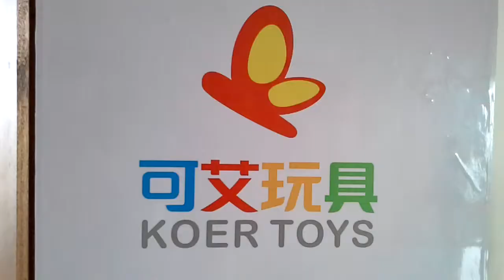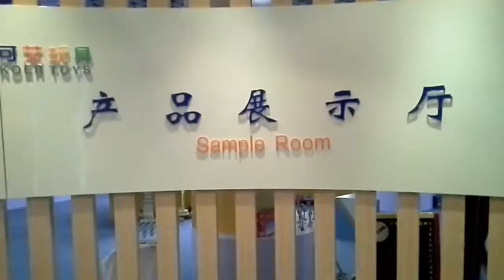參觀云和玩具企業 - 立信工藝品公司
參觀云和玩具企業-- 立信工藝品公司-台灣高雄市原住民浙江參訪團於4月01 日（星期二）至04月06 日（星期日）計第六天.行程是高雄→香港→杭州(參考航班KA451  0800/0925 + KA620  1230/1435）上午自小港國際機場集合出發，經香港轉機飛抵杭州遊覽靈隱寺、飛來峰、岳廟，晚餐後入住酒店休息.4月02 日（星期三）杭州－景寧縣前往麗水景寧畬族自治縣參加"三月三少民族活動"慶祝大會 、 開幕式、大型文藝活動.04月03 日（星期四）景寧縣－前往龍泉市.04月04 日（星期五）龍泉市－遂昌縣上午遊覽白雲岩、 龍泉山 下午遊覽神農谷、 千佛山風景區.04月05 日（星期六）遂昌縣－ 縉云縣－ 杭州-上午前往縉云縣遊覽仙都風景區， 是一處以峰岩奇絕、山水神秀為特色、融田園風光與人文史跡為一體。境內九曲練溪、十里畫廊；山水飄逸、雲霧繚繞。有奇峰一百六、異洞二十七，有"桂林之秀、黃山之奇、華山之險"的美譽。後返杭州.04月06 日（星期日）杭州返回高雄-上午遊西湖及自由活動後搭機返回可愛的家-杭州→香港→高雄（參考航班KA621 1535/1750 + KA456 1855/2020）.